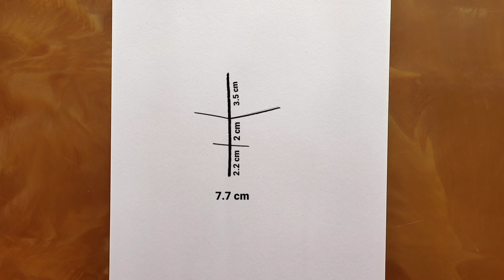How to draw Blackpink - Rose | How to draw a cute girl for beginners | YouCanDraw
How to draw Rose Blackpink | K-pop pencil sketch | Blackpink | How to draw a cute girl for beginners | Youcandraw

Hey!
In this video I'll show you how to draw Blackpink Rose step by step.
This video is a drawing tutorial for beginners. Learn to draw simple pencil drawing of  Rosé Blackpink by measurement method.

Roseanne Park is one of the members of k-pop girl group BLACKPINK including Lisa, Jisoo and Jennie.

Materials and__
•  Pencil- DOMS GROOVE
•  Paper stumps